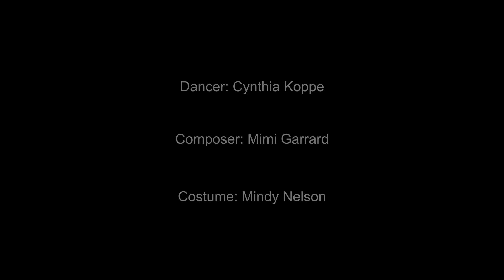"Cycle Second Version"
"Cycle Second Version" is a dance created for video directed by Mimi Garrard and featuring the dancer Cynthia Koppe.   It explores time.  The music is by Mimi Garrard and the costume by Mindy Nelson.  Mimi Garrard is grateful to her collaborators.